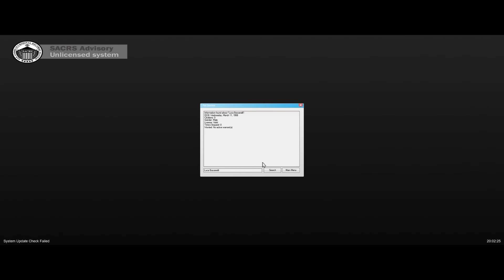GTA 5 - LSPDFR - Ep.72 - Bicyclist On The Highway